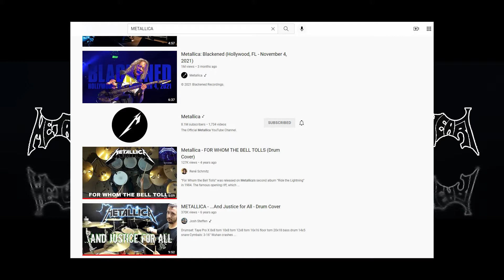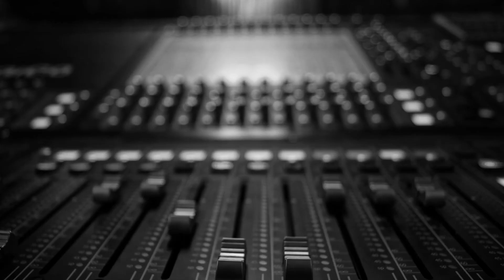Darwin Lainez - Parte 1|Canal54| Programa Rockero|Editor Bandas Nacionales| Metalheart FB LIVE No.25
El amigo Darwin Lainez nos comparte en esta primera parte (de 3) sus inicios en el Canal54, sobre el programa de videos Rockero y además sobre el trabajo de edición con bandas de Rock Nacionales.

💿🎵 Si quieres escuchar donde sea música de bandas clásicas y bandas nuevas de Honduras, sigue las Playlists “Rock y Metal Hondureño Catracho Honduras” en estas plataformas, las actualizamos frecuentemente.